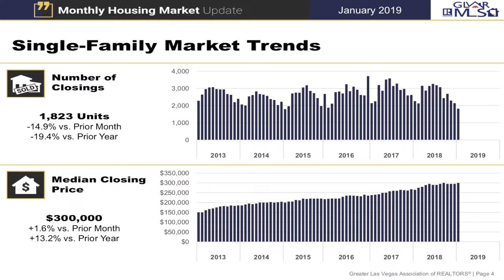Las Vegas Real Estate Market Update – February 2019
Welcome to the February issue of my monthly minute market update for Southern Nevada. In this issue we will be going over January 2019 numbers for Southern Nevada.

Las Vegas house prices reached their highest level in months in January as sales plunged from a year ago and availability almost doubled.

Watch the rest of the video to see how the Las Vegas Real Estate Market faired for February 2019.

Company: Home Realty Center
License #180246

Angela also specializes in helping Veterans and Active Duty Military find their dream home. She is certified as a Military Relocations Specialist, certified in the Military & Veterans Housing and members of the Veterans Association of Real Estate Professionals.